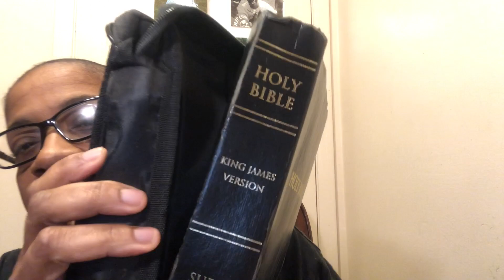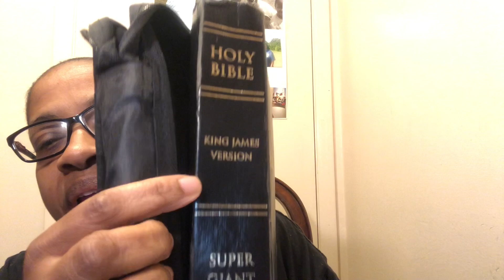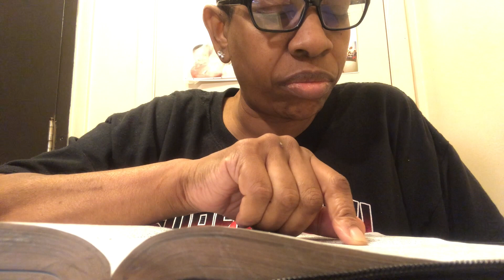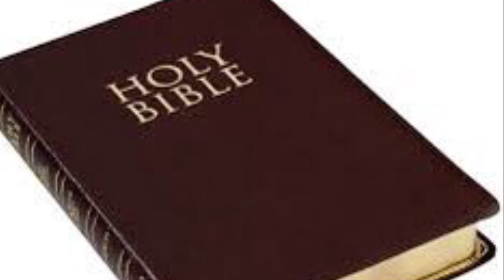How To Read The Bible